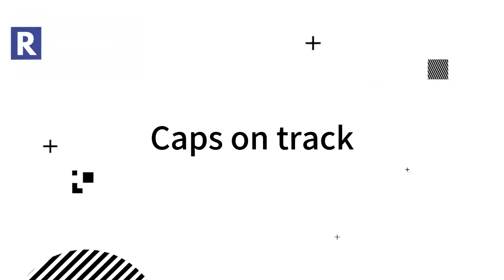Pharmaceutical solution Bottle filling capping machine manufactured by Reliance Machinery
Pharmaceutical solution Bottle filling capping machine

Our advantage:
 1.24 hours / 365days online service.
 2.On-site installation, testing, training.
 3.SAT /FAT for pharmaceutical industry
 3.High quality and lasted technology and lowest price
 4.With 10 years design and manuacturing experience
 5.We meet GMP / FDA requirement and passed CE approved.
Looking for agent all over the world. Well come to join Us.